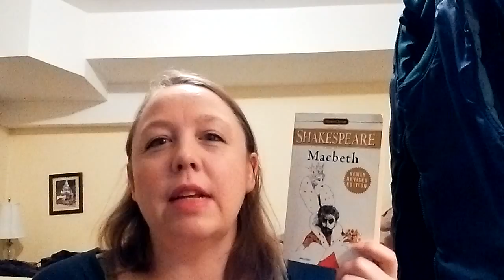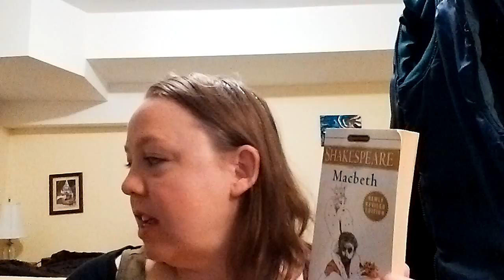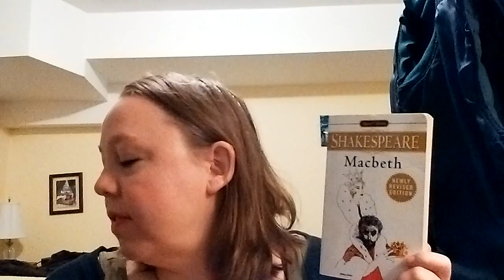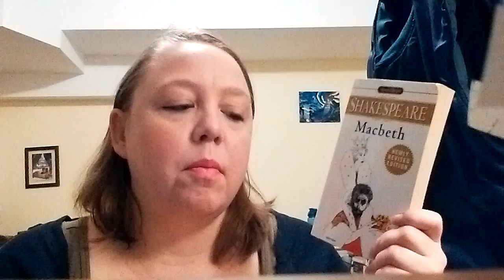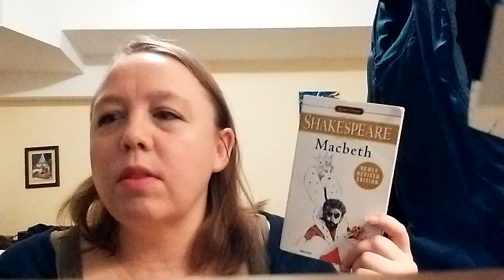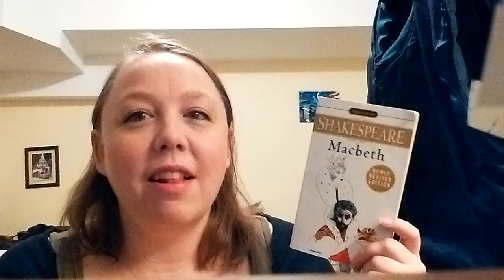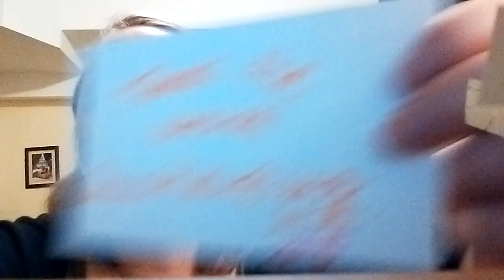Macbeth ~ Shakespeare Project ~ Vlog 57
In this vlog I chat about reading MacBeth as a part of my quest to read and watch all of Shakespeare.   I also chat about watching he 1983 BBC version of the play, as well as wax poetic about the upcoming adaptation starring Michael Fassbender and Marion Cotillard, directed by Justin Kurzel.  There is also a cat invasion at one point, sorry for the interruption!

Trailer for the upcoming film version directed by Justin Kurzel, starring Michael Fassbender and Marion Cotillard: